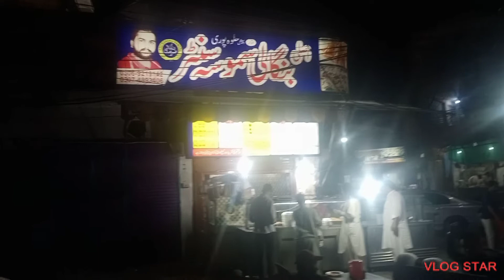Best and Cheapest Mint Margarita in Islamabad & Rawalpindi | Rs. 100 only | Twin Cities Vlogs ° TCV